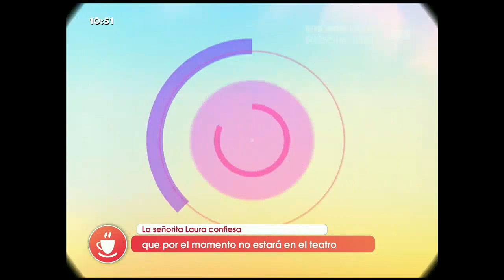Varios artistas no participarán en obras de teatros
Algunos de ellos aseguran que la moda actual es el 'Micro Teatro'

Así lo confiesa la polémica 'Señorita Laura', quien asegura que las grandes producciones teatrales no son rentables actualmente.